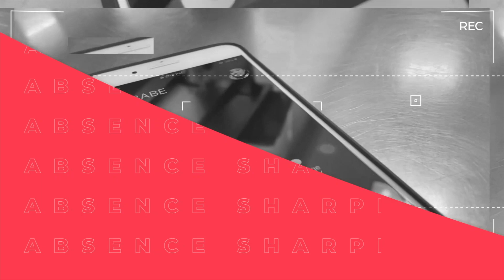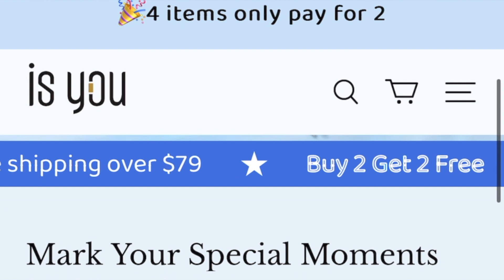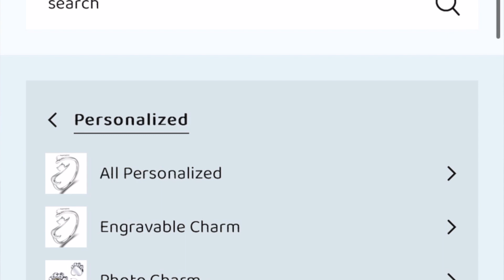AFFORDABLE CHARMS || IS YOU JEWELRY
This is a collaboration from IS YOU JEWELRY . Not just a jewelry but some colourful ,cute unique charms for braceletand many more .Do check out there website to discover more & learned about IS YOU jewelry . Thank you for trusting me this product.

If your interested in the products do check out there website below.

leaamor38
 - use my code to get $5.99 OFF

TEMU : Get 30% use my code  aff8092